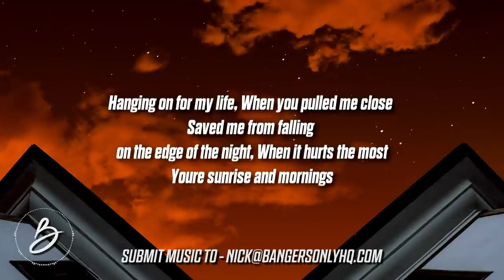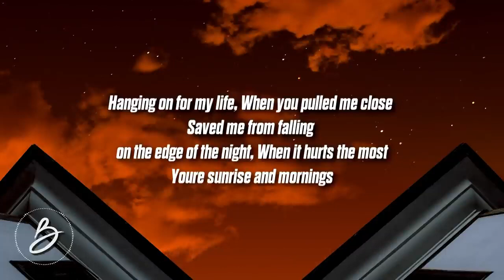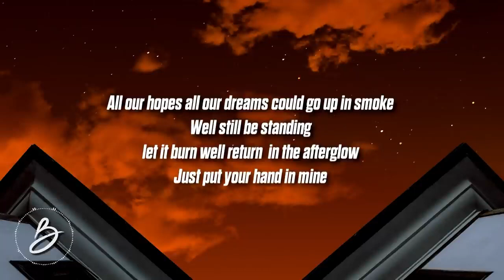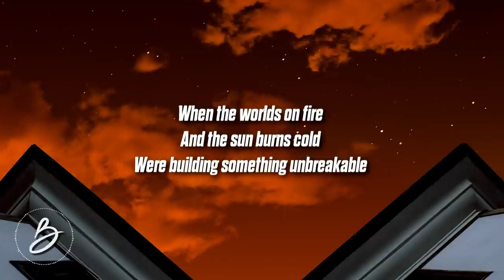TELYKast Unbreakable Lyrics w Sam Gray